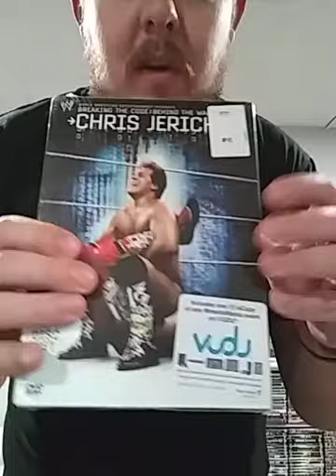WWE DVD Unboxing